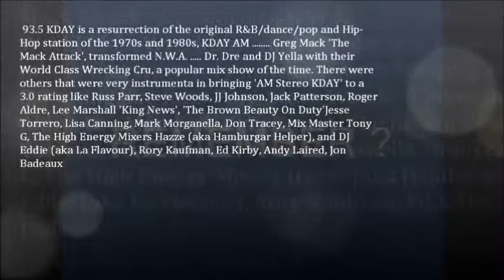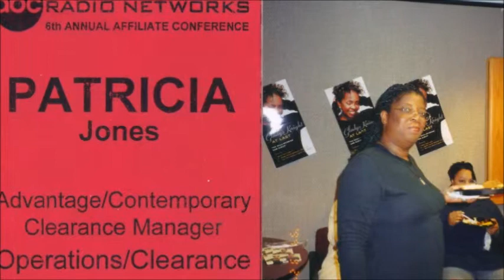Solid Gold Soulful Steve Woods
Steve started out in the mailroom at KHJ in the early 1970s and traveled to a small Texas market before returning to the Southland in 1974 to take an on-air shift at KDAY. Since the mid-1990s, he had been working mornings at Urban Contemporary KRNB-Dallas. "When he failed to show up for work, Sam Putney (ex-KJLH and KACE) set out for Steve's home to see what was wrong," emailed former colleague JJ Johnson. "My understanding is that Sam ran into Steve's wife as he approached. She'd been unaware that he'd not made it to work. Woods' wife had worked a late shift and thought he'd fallen asleep in an extra bedroom. She went to bed without waking him. They discovered him inside the home."  He died of an apparent heart attack.